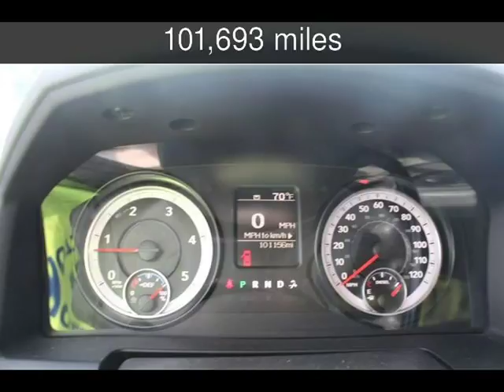2016 Ram 3500 Tradesman Used Cars - Harwood,MD - 2018-08-24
See more details about this used car This 2016 Ram 3500 Tradesman with 101,693 miles is for sale at South County Public Auto Auction.